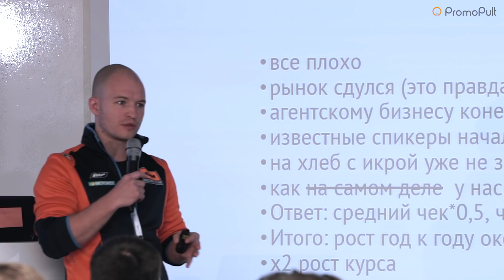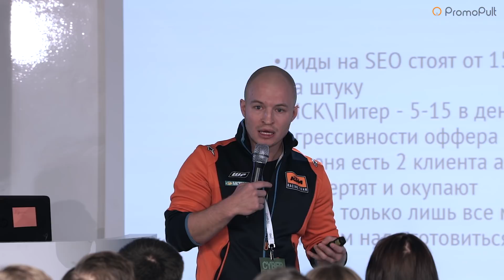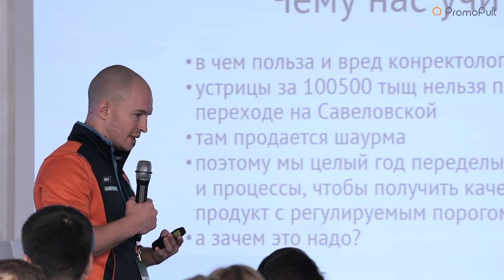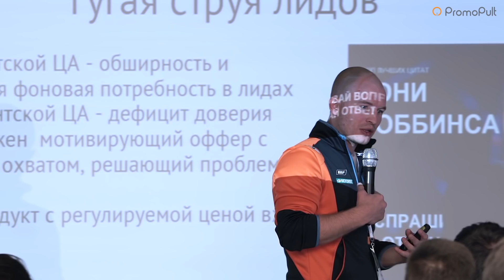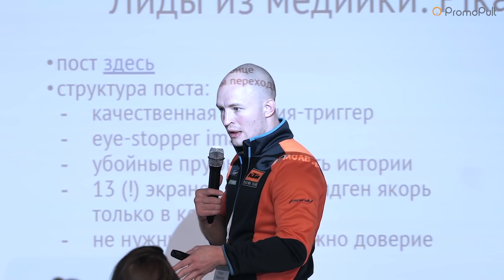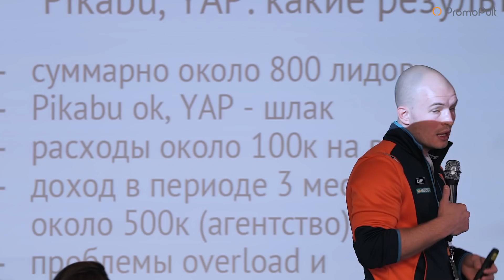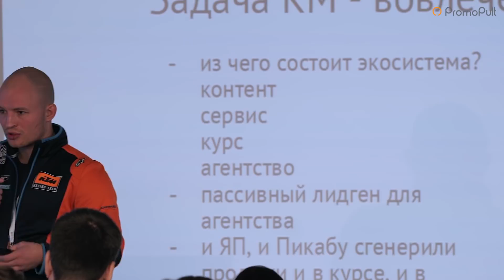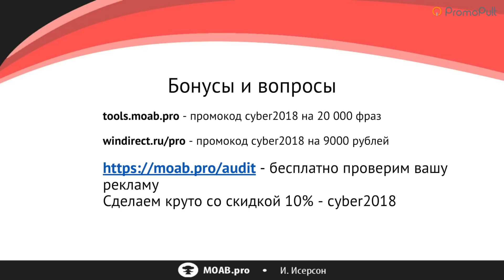Привлечение лидов для агентства - где взять много входящих? Илья Исерсон на CyberMarketing 2018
✓ В видео владелец агентства контекстной рекламы MOAB Илья Исерсон расскажет где взять много входящих лидов для агентства.

Тезисы доклада:
- Лиды для агентства в диджитал: где взять, сколько стоит, как перестать бояться и начать жить свободно?
- Лиды из контекстной рекламы: заявки на SEO за 1500 рублей\штука
- Лиды из контент-маркетинга: засуньте делегирование в *опу
- Лиды из медийных размещений: как это устроено внутри?
- Лиды из e-mail маркетинга

0:27 Вводные
5:08 Контекст
10:30 Чему нас учит конректолог?
15:04 Тугая струя лидов
17:12 Лиды из медийки: Pikbu, YAP
23:20 Pikbu, YAP: какие результаты?
28: 13 Контент-маркетинг: DIY DIY DIE
32:25 Контент-маркетинг: посчитаем шекели
32:47 Задача КМ - вовлечение в экосистему
35: 51 Выводы из медийной истории